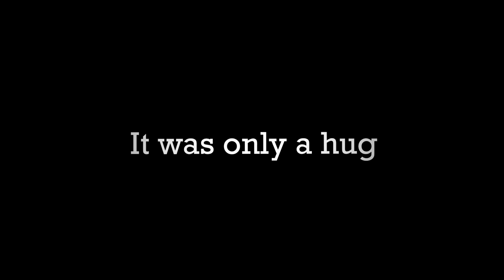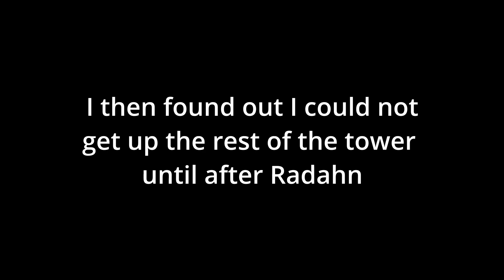THE AUSTRALIA OF DARK SOULS - Carian Hall and Caelid - Elden Ring Gameplay #10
Welcome back to Elden Ring! This video proceeds directly after me beating Rennala, and so I finish up Raya Lucaria, and head into Caelid. My first impressions are something to behold!